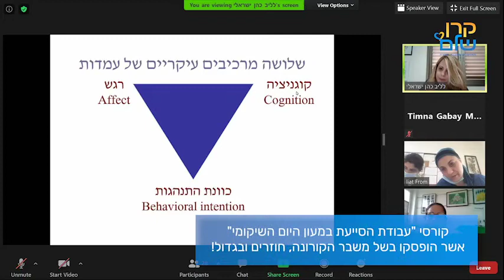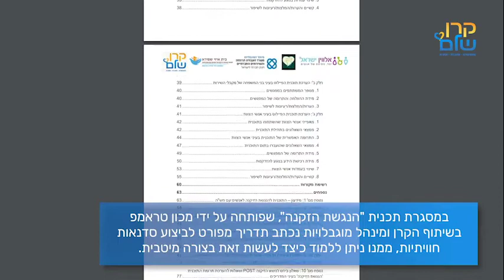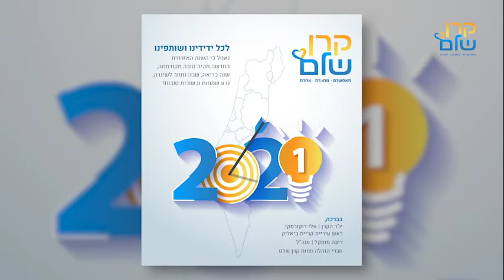קרן שלם - מבזק מצולם - דצמבר 2020